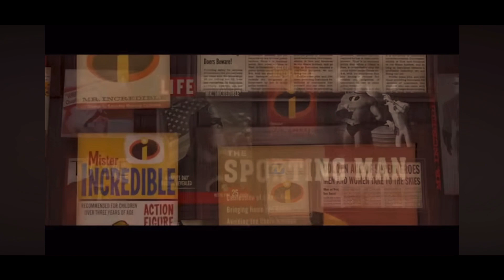The Day the Press Stopped movie trailer (New York Times vs. U.S SCOTUS)